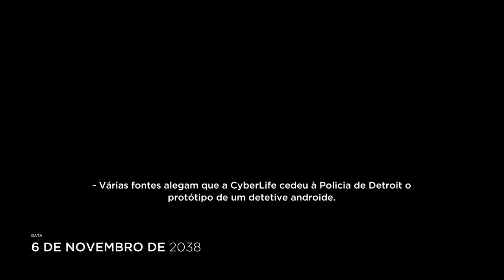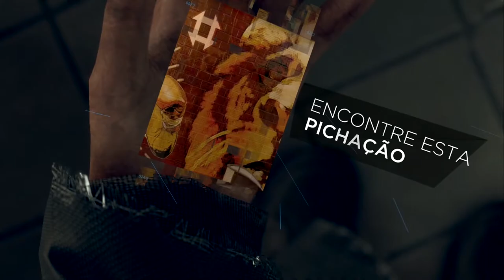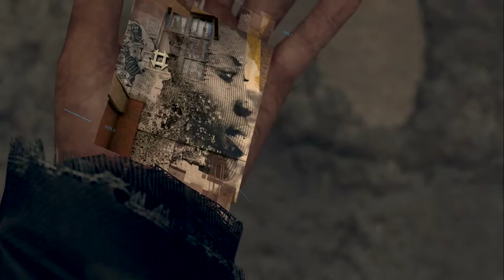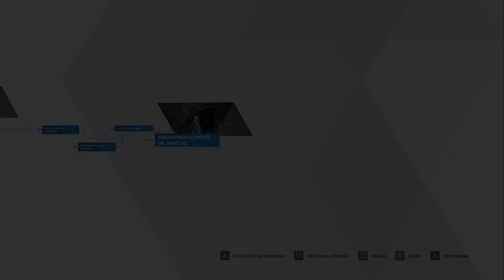Detroit Become Human #10 - A PROCURA DE JERICHO